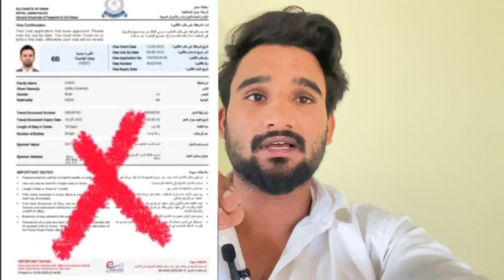Oman police ki Taraf se nahi khabar and Oman ka 1 naya kanoon bikariyon ko lekar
Oman police ki Taraf se nahi khabar

and Oman ka 1 naya kanoon bikariyon ko lekar

Oman labour card checking

Oman labour card fine check

Oman visa cancellation rules 2024

Oman country job salary

Oman muscat

Oman labour laws 2024

Esa bhai

Oman labour law Malayalam

Oman news today Malayalam

Muscat ka naya kanoon

Muscat